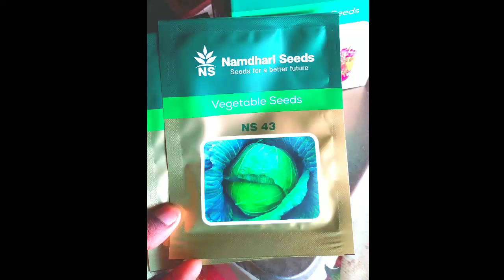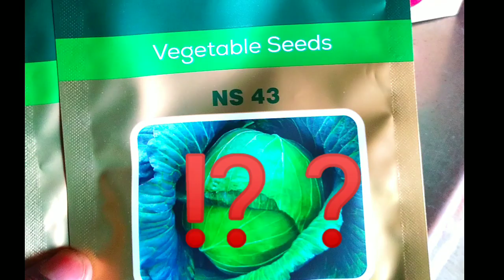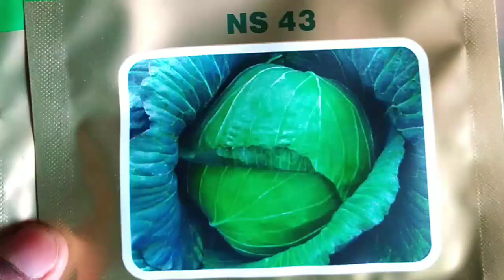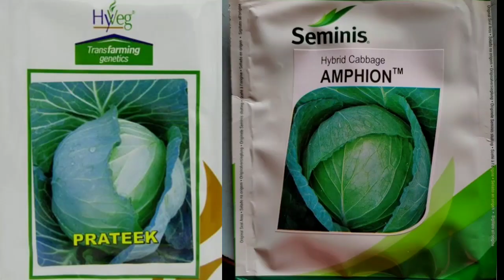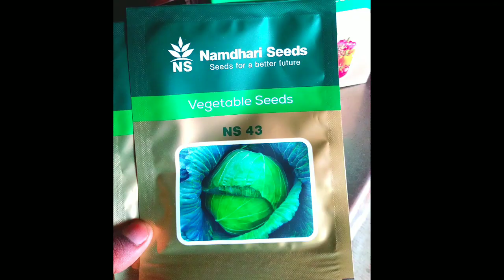Extra early cabbage variety for rainy season / सबसे अगेती बरसात वाली पत्ता गोभी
Extra early cabbage variety for rainy season / सबसे अगेती बरसात वाली पत्ता गोभी ns43cabbage@farming_village

Your Queries-
rainy season cabbage farming
rainy_season_cabbage_variety
early cabbage variety in India
extra early cabbage variety for India
ageti patta gobhi ki prajati
ageti ki patta gobhi ki kheti
NS43 cabbage
namdhari seeds cabbage
can cabbage be grown in rainy season
गोभी कौन से महीने में लगती है
patta gobhi ki kheti kab Karen
patta gobhi ki kheti kaise karen
Namdhari seeds cabbage NS 22
naamdhari seeds cabbage 183
Indam 296 cabbage
Rizwan seeds flourish cabbage
seminis amphion cabbage
seminis saint cabbage
Hyveg seeds Prateek cabbage
Nobel seeds speedon cabbage
sakata seeds Puma cabbage
Hyveg seeds checkmate cabbage
Hyveg seeds Charlie cabbage
पत्ता गोभी कौन से महीने में लगाई जाती है
गोभी का सबसे अच्छा बीज कौन सा है
पत्ता गोभी कितने प्रकार की होती है
पत्ता गोभी की नर्सरी को तैयार की जाती है
पत्ता गोभी की खेती कब और कैसे करें
पत्ता गोभी का सबसे बड़ा उत्पादक राज्य कौन सा है
patta gobhi ki kheti
patta gobhi ki sabji
patta gobhi
cabbage
cabbage farming in India
barsat wali patta gobhi ki kheti
barsat mein patta gobhi ki kheti
barish mein patta gobhi ki kheti
barish ke Mausam mein patta gobhi ki kheti
barsat ke Mausam mein patta gobhi ki kheti
which is the best variety of cabbage
what are the different cabbage varieties
syngenta cabbage seed
syngenta seed cabbage
पत्ता गोभी की वैरायटी
हाइब्रिड गोभी का बीज
बंद गोभी की खेती
बंधा गोभी की खेती
बंधा गोभी
बरसात में बंधा गोभी की खेती
बारिश के मौसम में बंधा गोभी की खेती